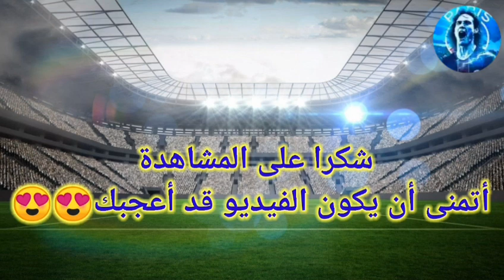التشكيلة المتوقعة و الأمثل لنادي مانشسترسيتي أمام ولفرهامبتون بالدوري الإنجليزي🔥🔥😱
السلام عليكم ومرحبا بكم في فيديو جديد بقناة MNG Sport

فيديو اليوم عن التشكيلة المتوقعة و الأفضل لنادي مانشسترسيتي أمام ولفرهامبتون بالدوري الإنجليزي

 محبي نادي مانشسترسيتي لاتنسى الإشتراك وتفعيل خاصية الجرس 🔔 ليصلك كل جديد في الثواني الأولى وكذا لاتنسى الضغط على زر الايك 👍 لتحفيزنا لتقديم المزيد وشكرا لكم على الدعم 😍